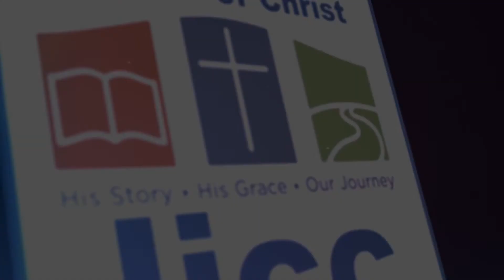April 7, 2019 75th Anniversary Combined Adult Bible Class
Bible lesson by Royce Money at the 75th Anniversary Celebration of the Lake Jackson Church of Christ.

CSPL 053168